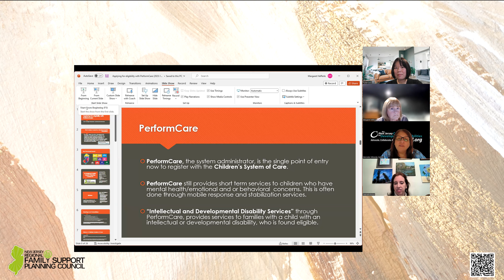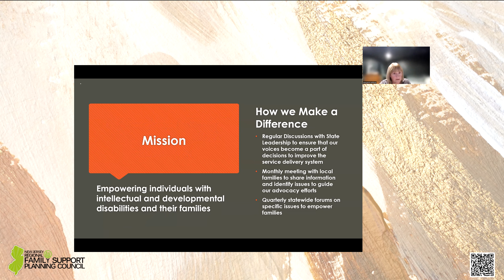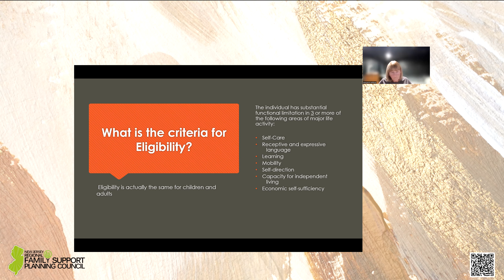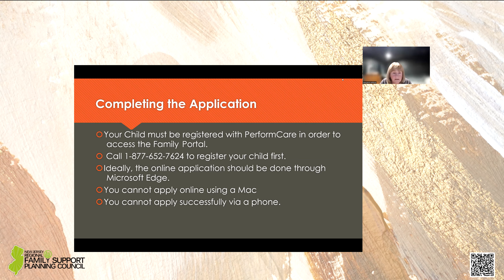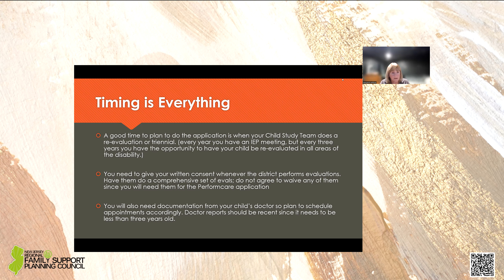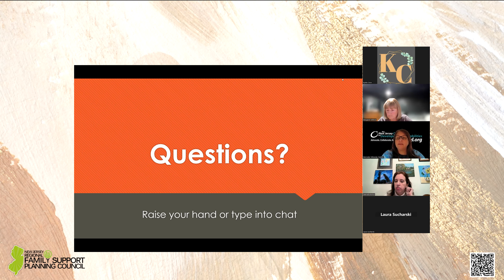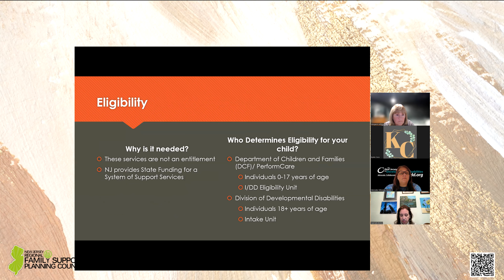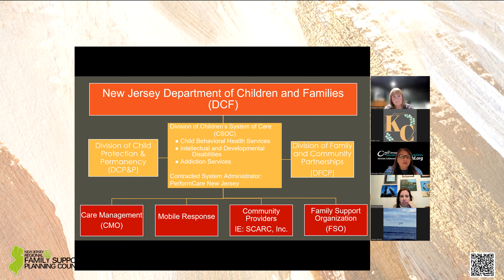Applying for eligibility with PerformCare for children with developmental disabilities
Regional Family Support Planning Council #1 (Morris, Sussex and Warren) held a forum regarding applying for "Developmental Disabilities (DD) services" under the Division of Children's System of Care, Department of Children and Families.